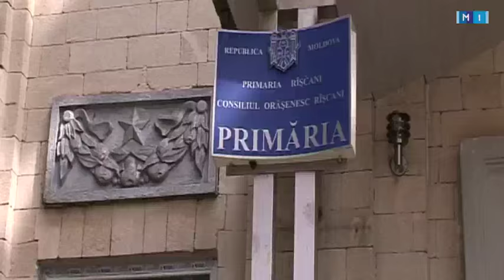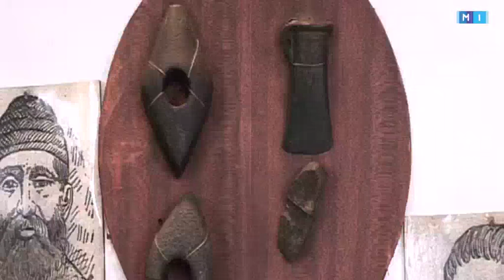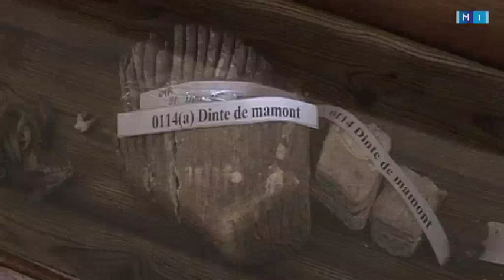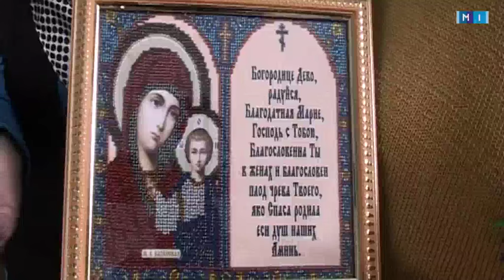Rapsodia satului - emisiune din 17 aprilie 2016